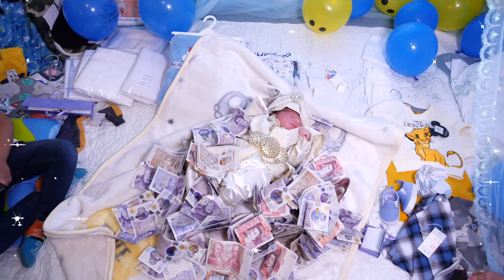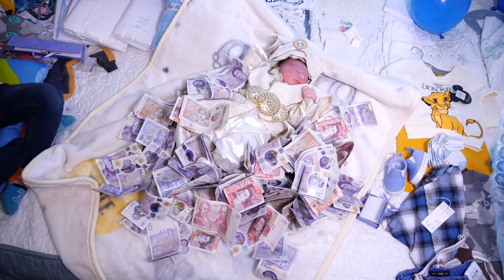Muhammedin Hatane CIkIsh Londra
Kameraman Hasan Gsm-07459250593